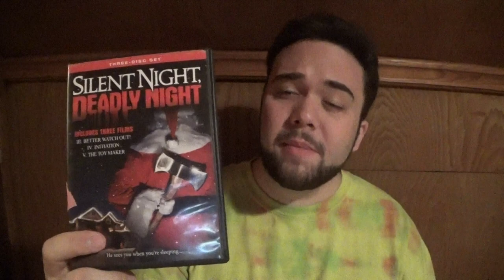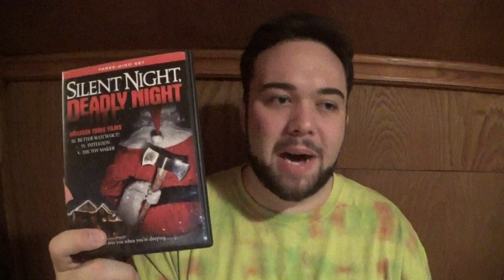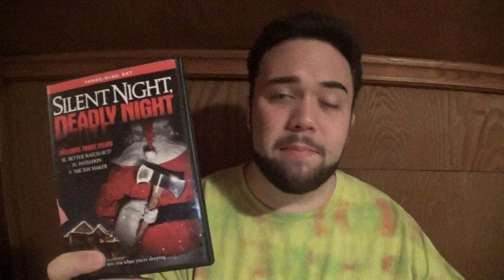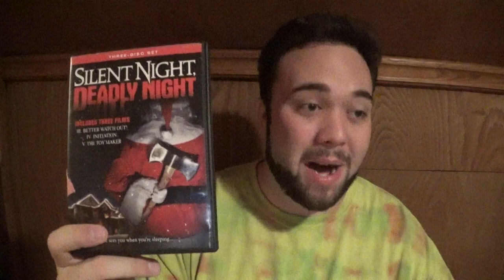Silent Night, Deadly Night 4: Initiation (1990) - Movie Review